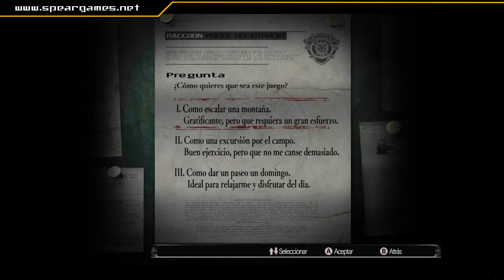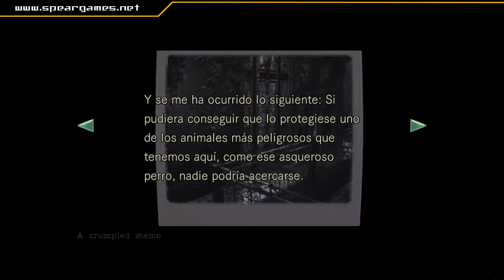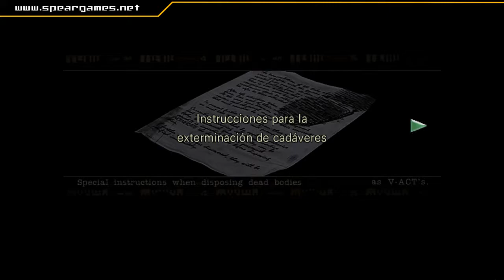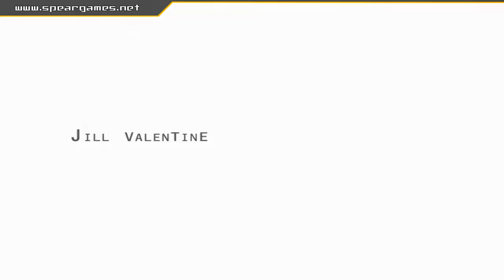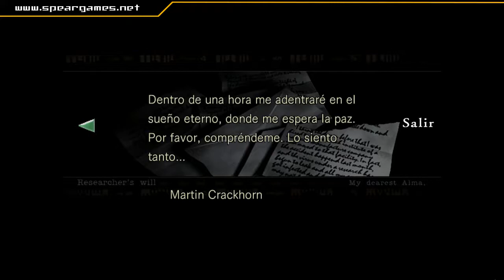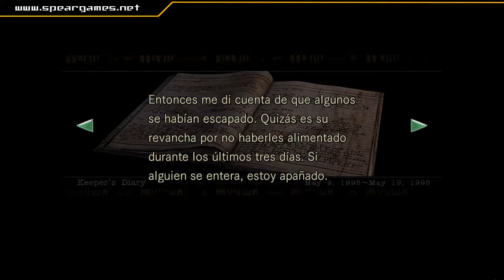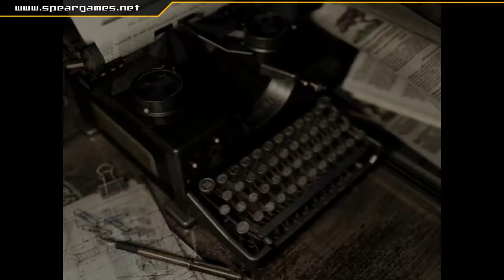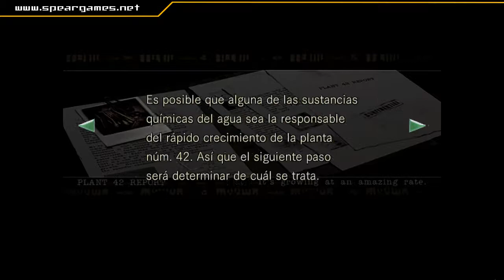Resident Evil Remake (Parte 1) Zombis en la mansión, caquita en el pantalón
Partida del remake en HD de Resident Evil. Debido a que me pierdo por la mansión, el progreso es bastante lento, pero luego voy cogiendo ritmo ^^u -- Watch live